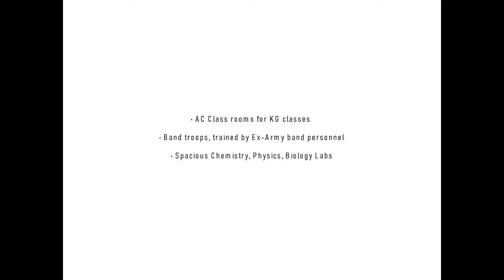8 December 2020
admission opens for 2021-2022